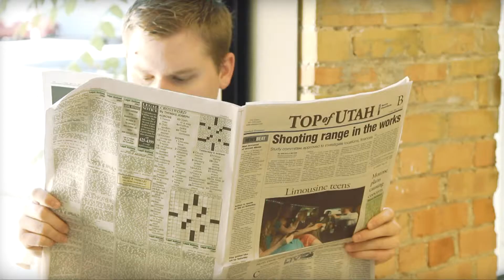Ulrich & Associates CPA firm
- Accountants are all the same, right?  Not according to Ulrich & Associates.  You deserve more than an accountant, you need a partner that will help your business succeed.  That is the mission of Ulrich & Associates - they are more than CPAs.  To learn more about their business, visit their